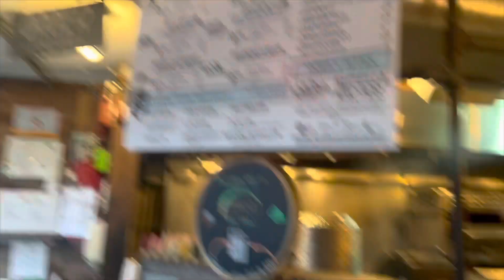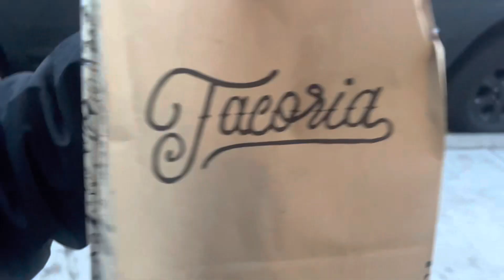Eating at tacoria (best tacos)